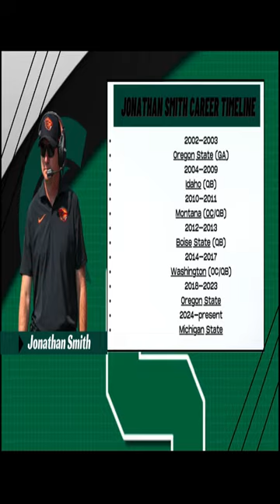MSU Hiring Oregon State's Jonathan Smith! Full Details & Analysis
More details on MSU hiring Oregon States former head coach Jonathan Smith!

Promotional Link:

to get a pack of XS Energy drinks!

The official Youtube channel of Sports Town:

No politics, no drama and no arguing. Just a guy talking sports 24/7. A Sports channel and podcast with JJ Peters

 / TheSportsTo.  .

 / sportstown_.  .

 / sportstownnet

 / thesportstow.  .

 / sportstown_ne.  .

 / TheSportsTo.  .